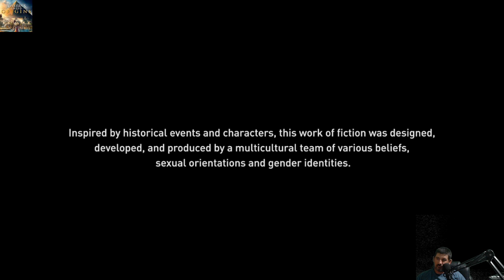Kis kiégés ... Assassin's Creed:Origins(28.)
Fejlesztő:Ubisoft Montreal
Kiadó:Ubisoft
Év:2017